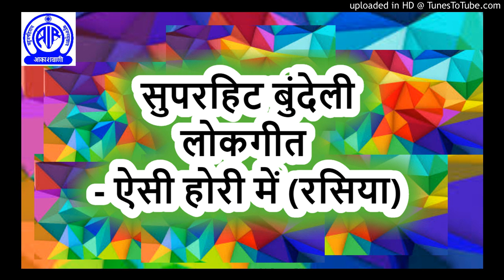Bundeli Lokgeet Rasiya | ऐसी होरी में श्याम | Bundelkhandi Rasiya | बुन्देली होली लोकगीत | holi geet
Akashvani Bhopal presents Bundeli Lokgeet on its youtube channel.

आकाशवाणी भोपाल से जुड़िये सोशल मीडिया के माध्यम से भी :

ट्विटर पर आकाशवाणी भोपाल को फॉलो करने के लिए क्लिक करें -
व्हाट्सप्प के माध्यम से हमसे संपर्क करने के लिए नीचे दिए गए लिंक पर जाएं -